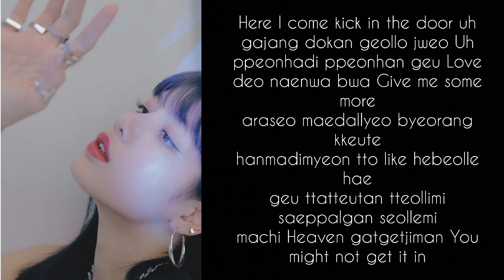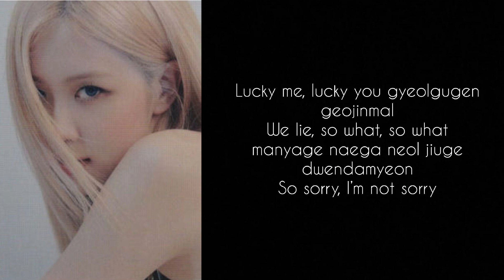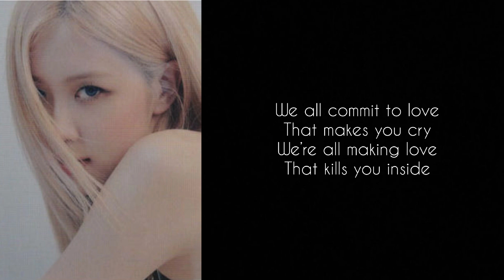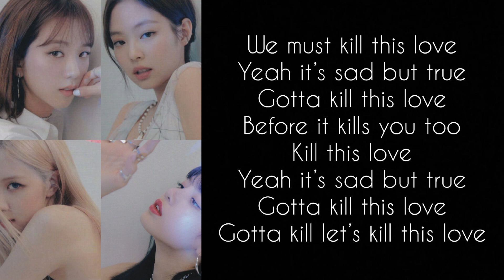Kill This Love